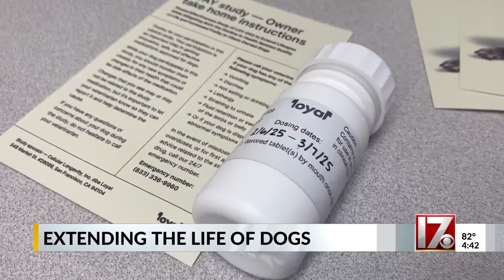Extending the life of dogs in Raleigh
Medicine to extend the life of dogs is being tested in Raleigh.